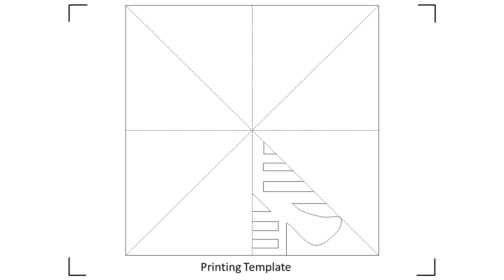超簡易剪紙新年裝飾 (免費模板) Lunar New Year Paper Cutting (With Template)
超簡單新年剪紙裝飾 (免費模板) Lunar New Year Paper Cutting (With Template)

【無料フリーBGM】中華風の楽しく陽気な曲「Folk Chinese」
再生リスト :

 • Peritune - Music Material 全曲リスト